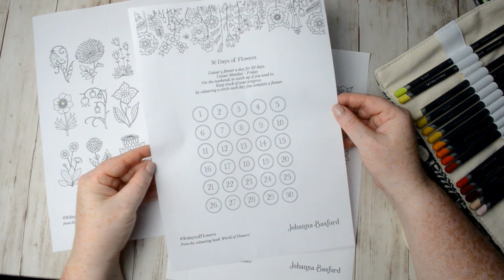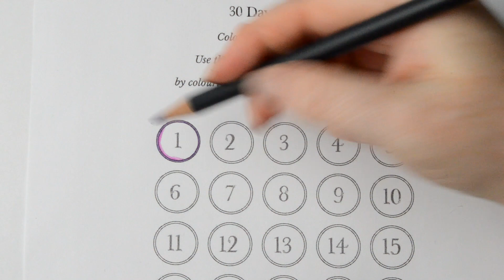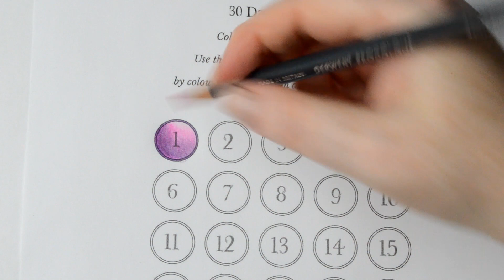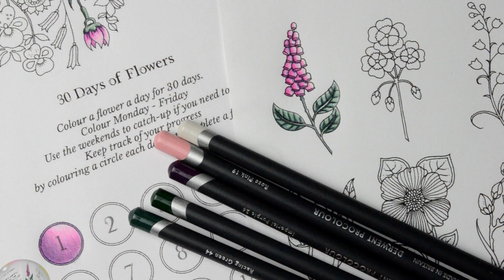30 Days of Flowers Day 1 Johanna Basford Coloring Challenge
In today's video, I'm starting the 30 Days of Flowers Challenge which was created by Coloring Book artist Johanna Basford.

Here is a link to the challenge on her website where you can download the sheets to print off.

Well, I hope you enjoyed this video.  On this channel, I make videos on coloring with coloring books using colored pencils and watercolor and also coloring book unboxings and reviews.

On my other channel 'The Art Spirits' I make watercolor video and other art related videos such as testing out new art supplies, art book unboxings, art subscription boxes and other art related videos.

Also, if you would like to take a look at some of my favorite Art Products and books, I have a dedicated page on Amazon.com showcasing these.

Music from Kevin McLeod